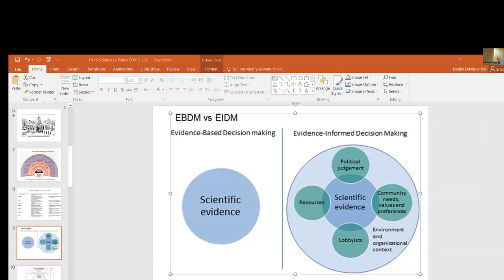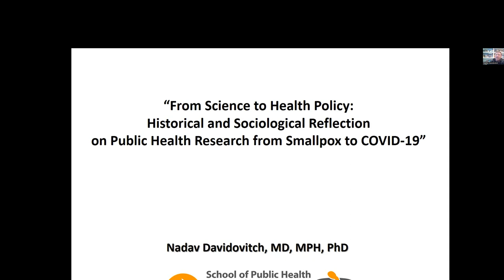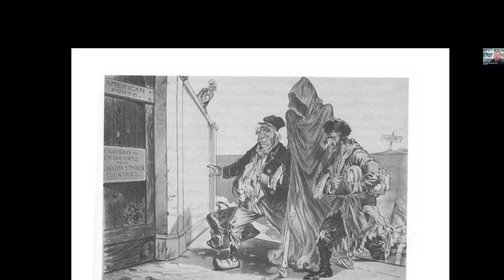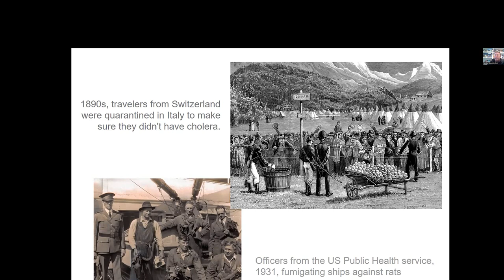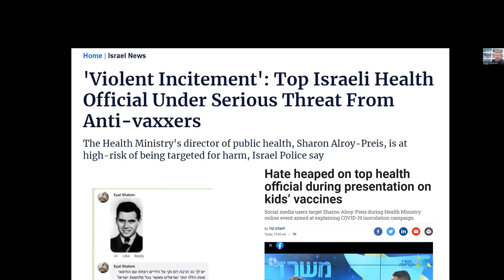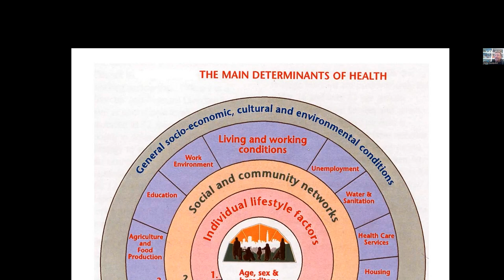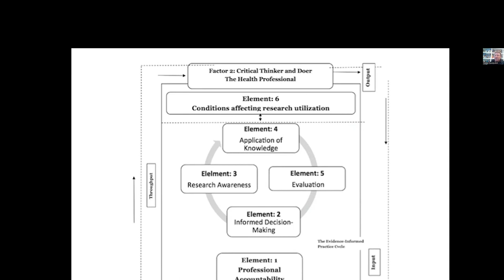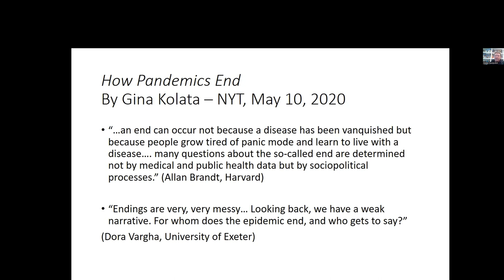Irreproducibility in Science: Nadav Davidovich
Nadav Davidovich – Ben Gurion University of the Negev: “From Science to Health Policy: Historical and Sociological Reflection on Public Health Research from Smallpox to COVID-19”
14 March 2022, BGU